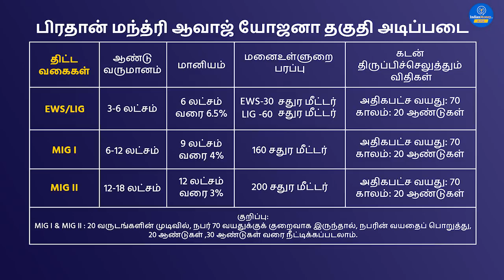PMAY Scheme in Tamil - Pradhan Mantri Awas Yojana scheme details 2020 in Tamil | Sana Ram